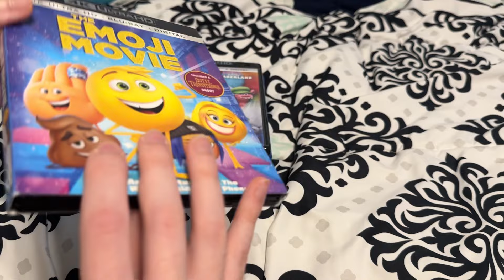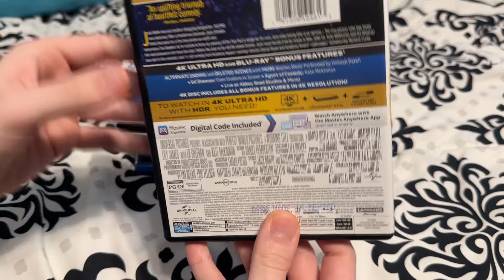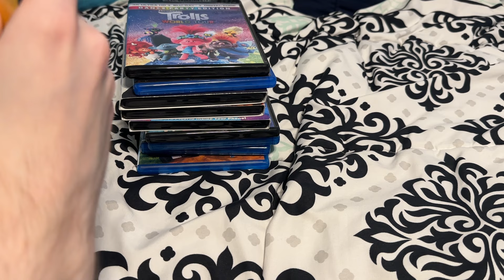My James Corden Movie Collection (2023)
Titles shown:
-Planet 51
-Begin Again
-Into the Woods
-Trolls
-The Emoji Movie
-Peter Rabbit
-Yesterday
-Cats
-Trolls World Tour
-Peter Rabbit 2: The Runaway